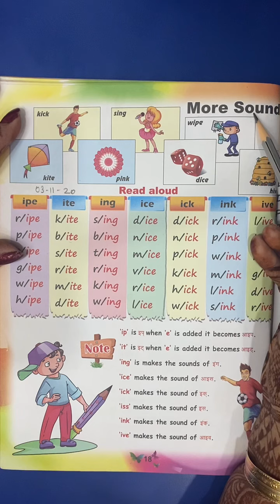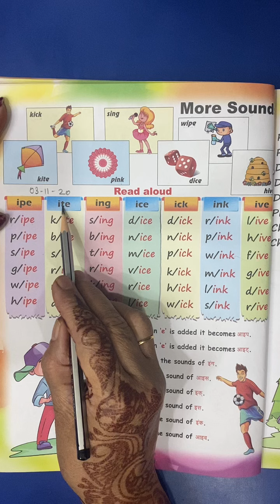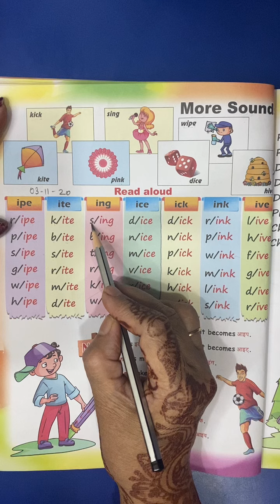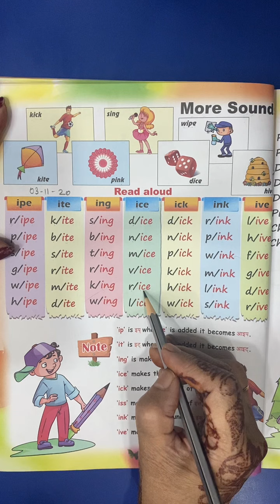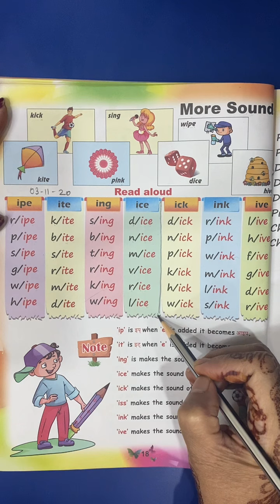U.K.G Class | English | vowel i sound words | 3rd November 2020